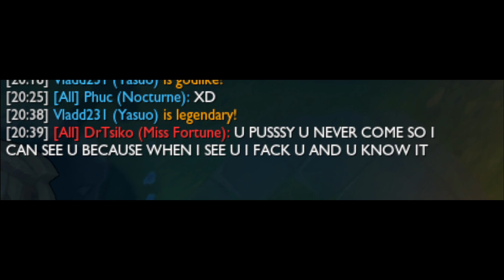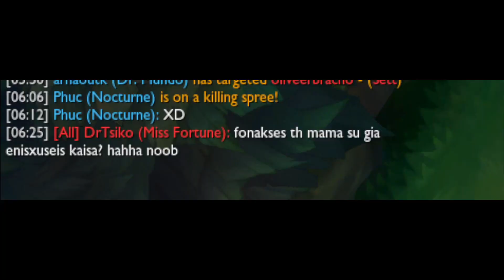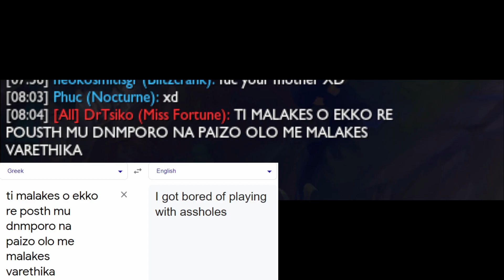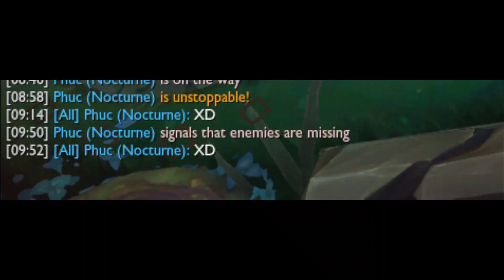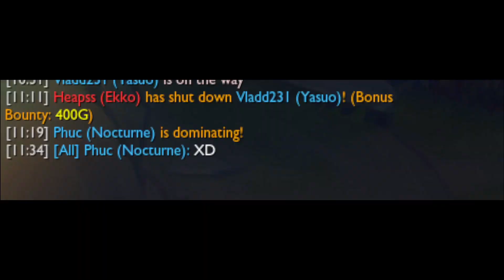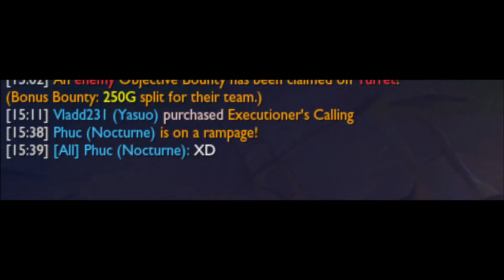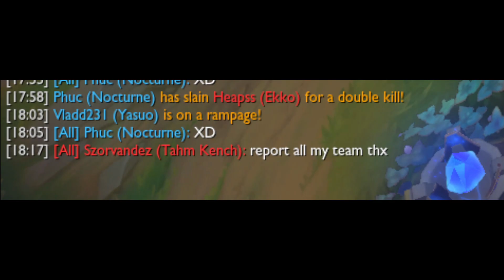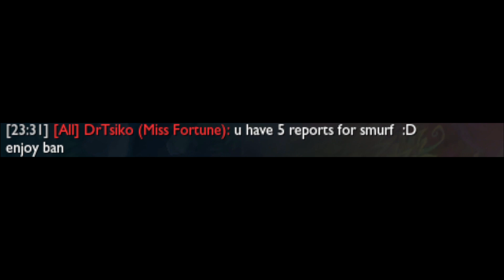Nocturne is a SIMP | League of Legends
League of Legends / LoL: Nocturne is a SIMP | League of Legends. Rito plz don't nerf Nocturne Jungle with this Nocturne build.

Tilting Camp is the best camp.

P.S. This is not a Nocturne Guide